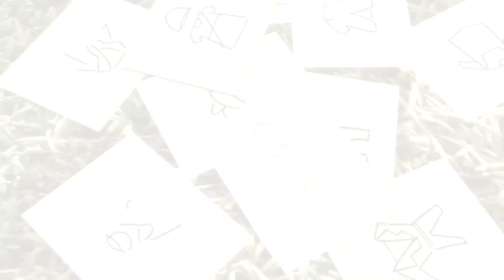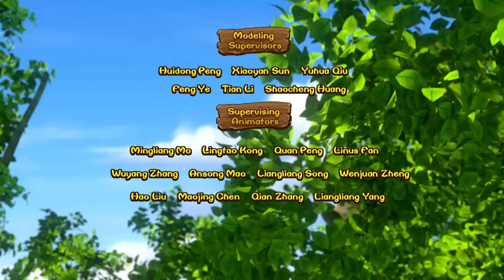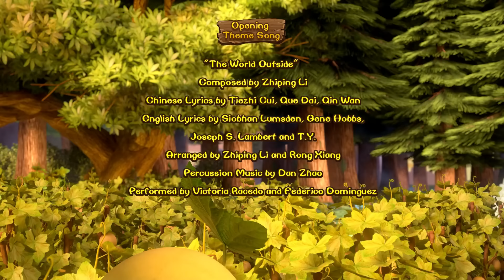Điều Tuyệt Vời Nhất - Chú Gấu Boonie - Phim Hoạt Hình Hay Nhất Boonie Cubs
Tập phim : Điều Tuyệt Vời Nhất - Chú Gấu Boonie - Phim Hoạt Hình Hay Nhất Boonie Cubs